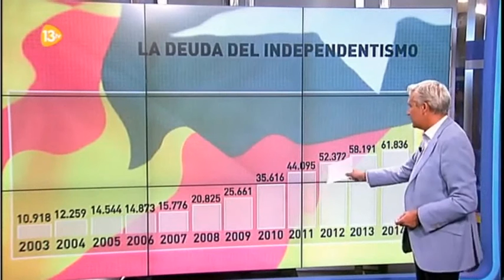Victor Arribas Deuda de Cataluña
Explicamos en Mas Claro Agua de 13tv cual es la deuda de Cataluña